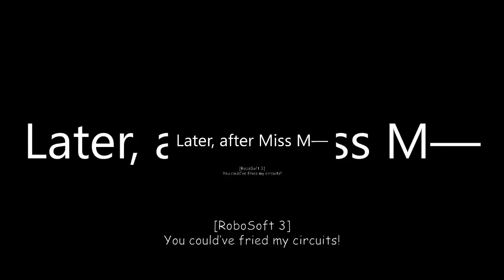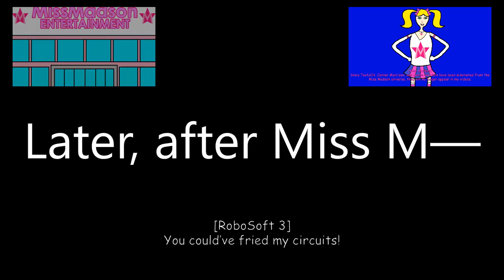RoboSoft 3: "You could have fried my circuits!" - Sparta Extended TTE V1 Remix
Source by: MissMadson
Base by: Toure Taylor
Inspired by: Toure Taylor and CoffeeRemixer
Software used: MAGIX VEGAS Pro 18.0 and Melodyne